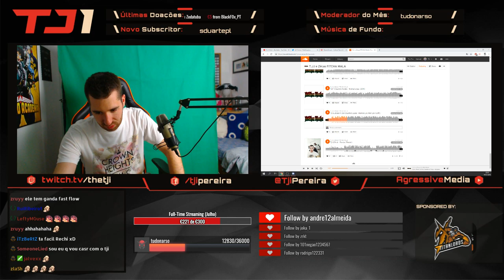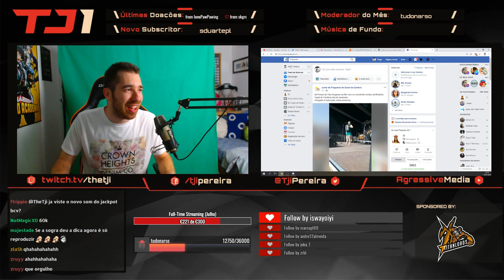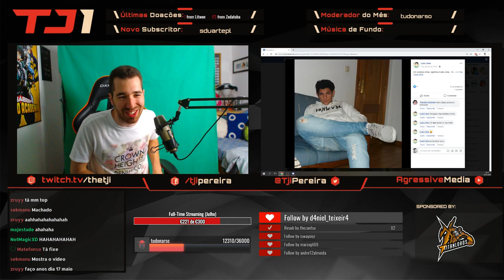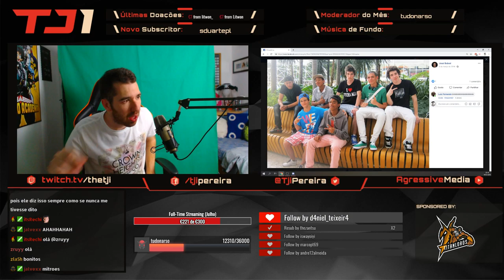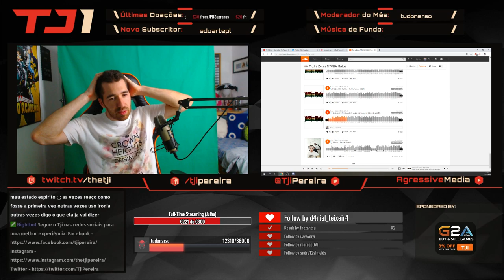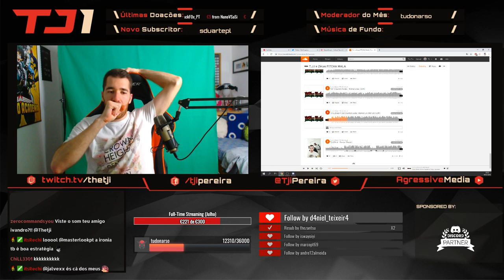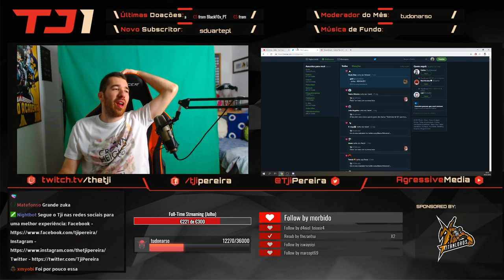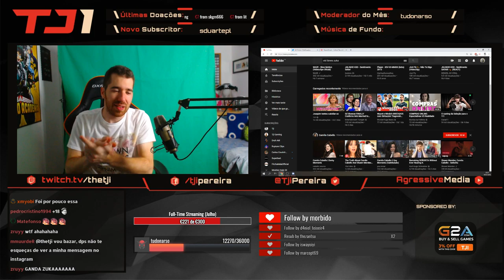TJI "REENCONTRA-SE" COM ZUKA NO DISCORD